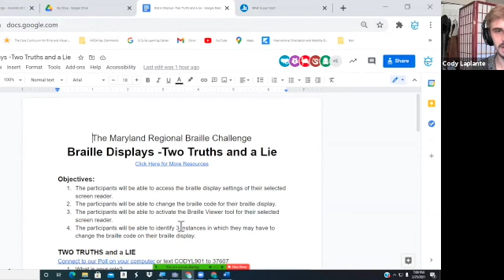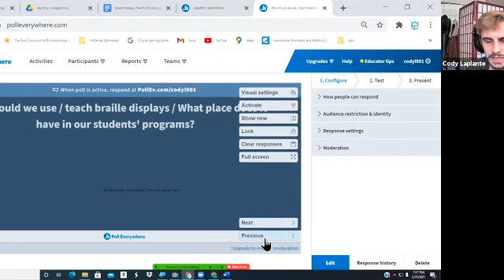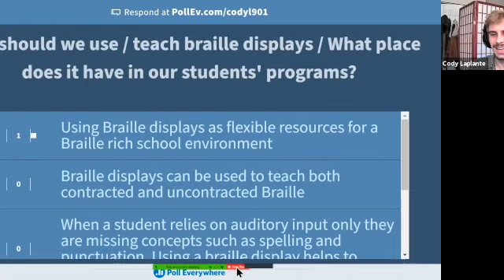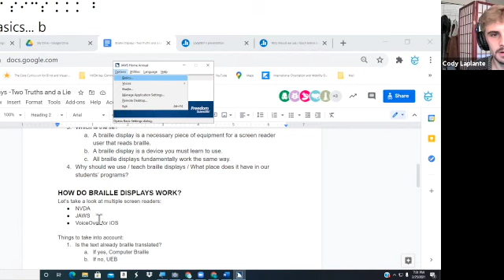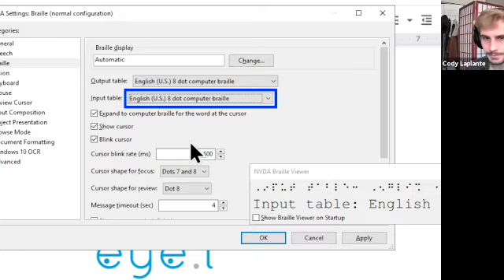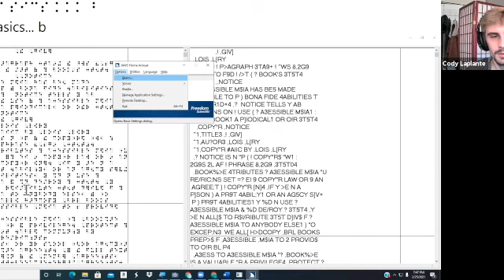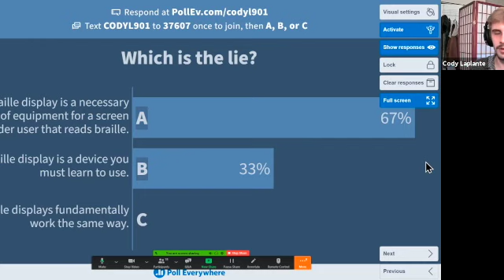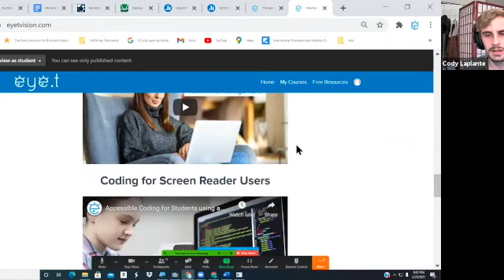Braille Displays: Two Truths and a Lie by Cody LaPlante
In the age of accessible technology, sometimes it seems like focus on braille is disappearing. But that is further from the truth, with a braille display, and some instruction, you can ensure that you can access a computer with full access in braille. In this session we will focus on utilizing a braille display with the screen readers JAWS, and NVDA. You will learn the TWO TRUTHS that you need to know to use a braille display alongside a computer, and the lie that you may have been told that has kept you from learning to use one. At the end of the session, it will be clear why using a braille display will take your computer competence to the next level.